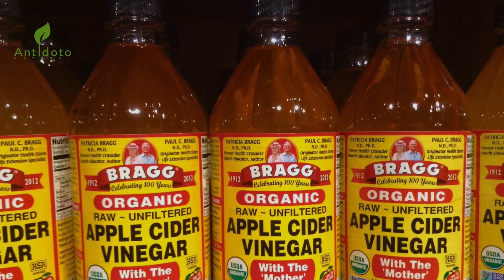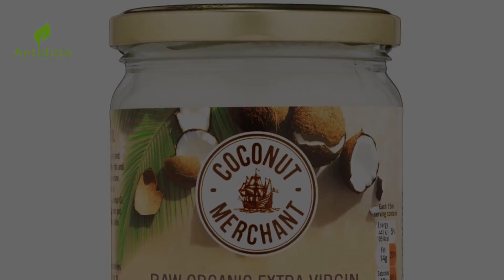Una Mujer De 26 años Fue Curada De Dermatitis, Cuando Fue Capaz De Hacer Cambios En Su Dieta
La dermatitis es una reacción en la piel. La reacción lleva a hinchazón y enrojecimiento continuos. Las personas con dermatitis pueden ser más sensibles debido a que su piel carece de ciertas proteínas.

Hay diferentes tipos de dermatitis y para cada caso hay tratamientos y curas particulares: Hay dermatitis seborreica, dermatitis en las manos, dermatitis por contacto, dermatitis perioral, dermatitis atópica, o también conocida como Eczema.

En este video te enseño como aliviar los padecimientos de la dermatitis en las manos (aunque sirve para todo tipo de dermatitis) con remedios caseros o ingredientes muy fáciles de conseguir.